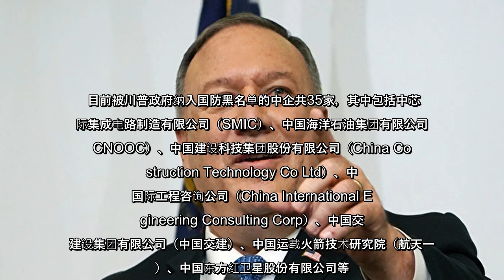美国总统川普28日强化一项行政命令，禁止美国企业及个人投资怀疑有中共军方控制的企业，这项命令也适用于指数买卖基金（ETF）、指数基金与黑名单企业的子公司。